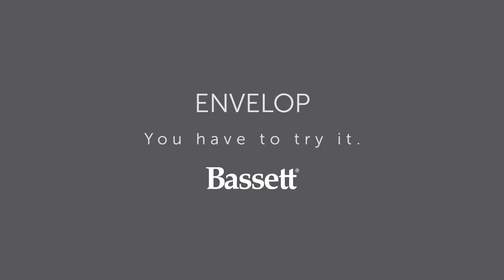Bassett Envelop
Key Home always has Bassett furniture in stock. Sofas, dining, bedroom and more. Same day delivery. Huge showroom - just off I-5 & Hwy 217.

Stay up to date with everything happening at KEY Home and never miss another deal on great furniture.

About KEY Home Furnishings

KEY Home Furnishings is a locally owned furniture store serving Lake Oswego and Portland, Oregon. We sell quality brands at great prices!

KEY Home Furnishings is the Portland metro area's same-day delivery furniture store. We carry a wide variety of furniture styles and designs, including: sofas and sectionals in leather and fabric, dining and kitchen tables in solid wood and more, beds and bedroom sets, mattresses, living room tables and ottomans, recliners, accessories such as lamps and rugs, and so on.

We've been a locally owned family business, located in Lake Oswego, since June 2001. During the past decade we've continued to strengthen our commitment to world-class customer service. Our professional delivery service is staffed by the area's most reliable, careful and courteous delivery and warehouse team. How do we know? Our customers keep telling us! We also have a low-price guarantee and a 30-day price guarantee.

Come visit our knowledgeable, friendly, no pressure sales staff to help you with all your furnishing and decorating needs. When you shop at KEY Home Furnishings, you can expect only the best service, products, and prices.